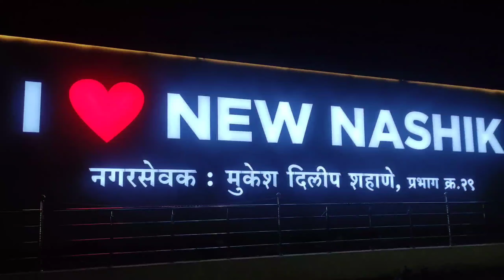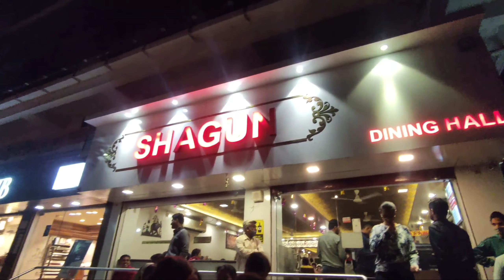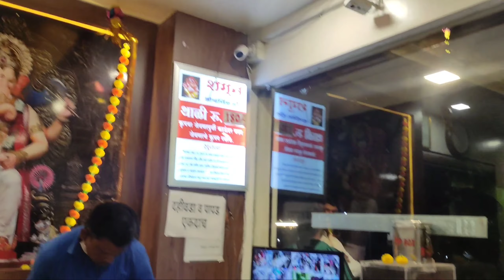Best Unlimited Thali In Nashik | Only in 180rs | Shagun Dining Hall Nashik | Unlimited Food Nashik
Unlimited Thali in Nashik
Unlimited Thali in 180rs

Shagun Dining Hall Nashik

Address :-
Seawood Park, Beside Linen Club, Gangapur Rd, nr. Khatib Dairy, Old Gangapur Naka, Nashik, Maharashtra 422013

Thali Was Superb Do visit and have a try